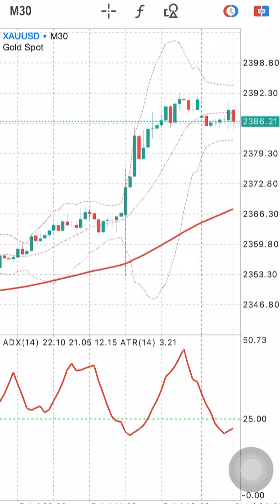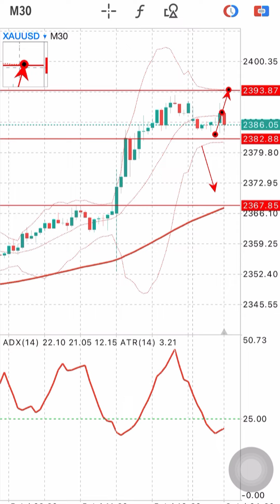XAUUSD Signals Forecast Outlook Potential Trade Gold on 8 July 2024